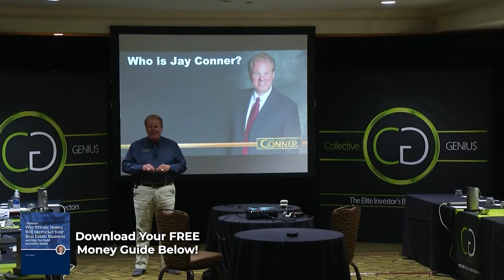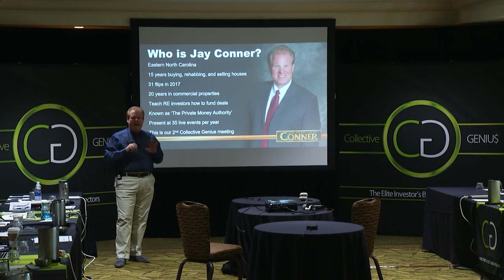How Did I Get Introduced to Private Money for Real Estate Investing?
I’ve been in business for over 15 years, buying, rehabbing, and selling houses in Eastern North Carolina. I got introduced to the concept of private money about 6 years into the business and I’ve been on a mission to help other investors learn more about it since then.

Watch this video to learn more about my journey in real estate investing, our businesses, and what my focus is today!

[00:00] Introduction
[01:00] How did I discover private money?
[02:55] When did I start training real estate investors on using private money?
[03:54] An overview of what I do
[04:29] How did we join the CG circle?

Quotables

“We’ve actually been in the business for approximately 15 years and we’ve rehabbed well over 350 houses. I’ve never wholesaled a deal in my life.”

“For 6 years that we were in the business, I was relying on local banks.”

“My definition of coincidence is God’s way of staying anonymous. In less than 2 weeks, I was introduced to this world of private money, and I don’t mean hard money, I mean true private money, doing business with individuals.”

“In less than 90 days, I was able to attract $2,150,000 in private money from individuals and since that time, we haven’t missed out on a deal because we didn’t have the money.”

“9 years ago, I found myself bored because our real estate business, we had automated, we had a great team in place, and so I asked myself, what am I gonna do next? So I decided to start training other real estate investors on how to get the money.”